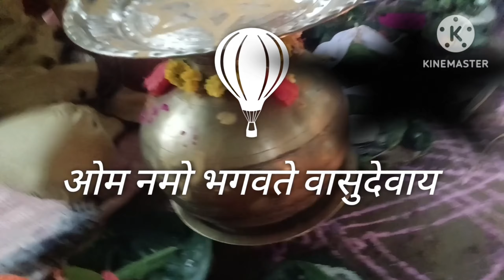Marriage of Kharga Bahadur chetry and Geetanjali Devi,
Marriage of Kharga Bahadur chetry and Geetanjali Devi,Dalani Basti Nepali weding Kharga bahadur chetry Geetanjali Kharge ka Sadi